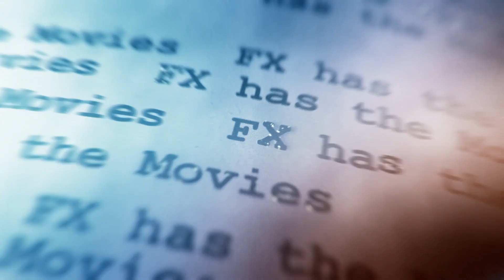FX Has The Movies Family 2017 - Promo (2017)